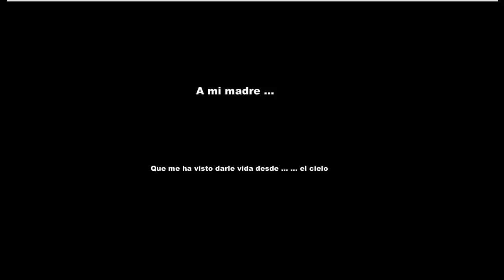LA MÚSICA.mp4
Así fueron los pasos que me llevaron a concebir este cuadro que preside el aula de música del Colegio San Pedro Apóstol.